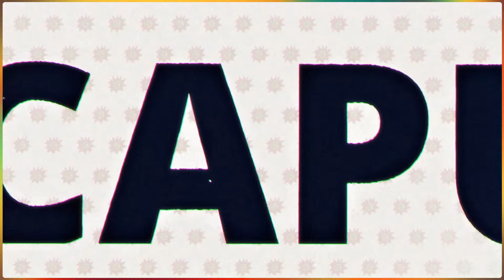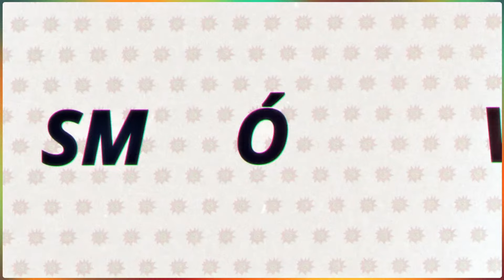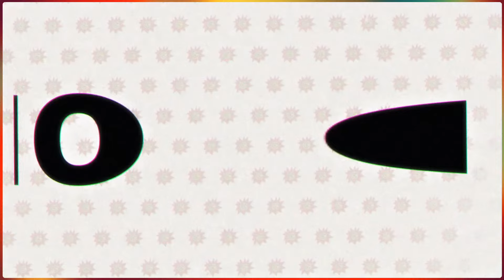HORAS EXTRAS 19-6-24 en Caput 💥